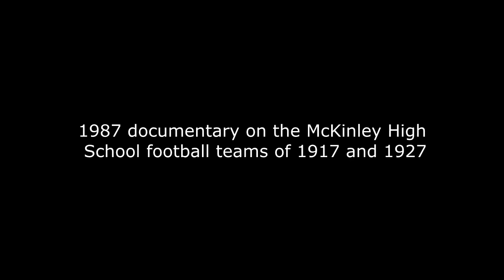1927 McKinley Golden Tigers football documentary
1987 WDLB documentary on the McKinley High School football teams of 1917 and 1927